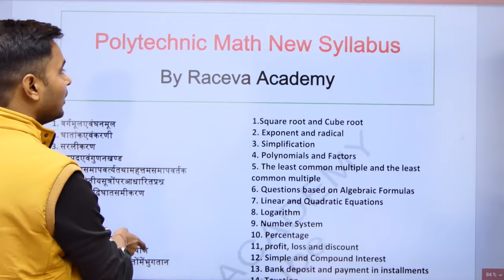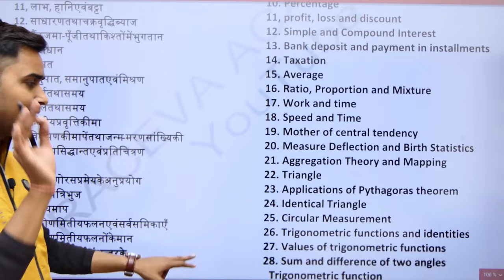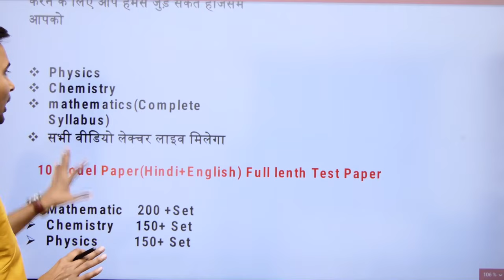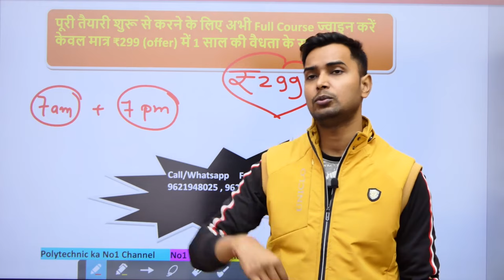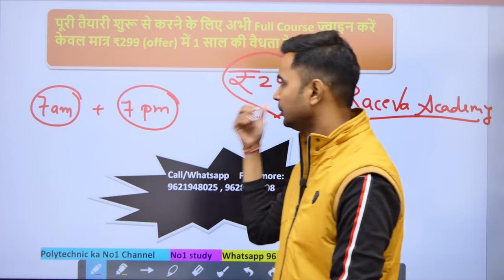polytechnic entrance exam 2024 new syllabus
polytechnic entrance exam 2022 new syllabus | polytechnic syllabus 2022
Topic Cover:
polytechnic syllabus 2022|Polytechnic preparation 2022|Polytechnic Entrance Exam Syllabus 2022
Polytechnic syllabus
polytechnic exam syllabus 2024
Polytechnic exam 2024 syllabus
UP polytechnic syllabus 2022
UP polytechnic exam syllabus 2024
Bihar polytechnic exam syllabus 2024